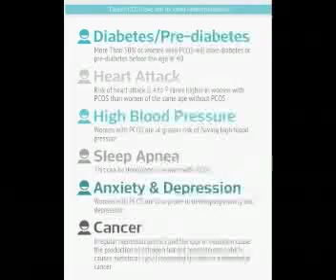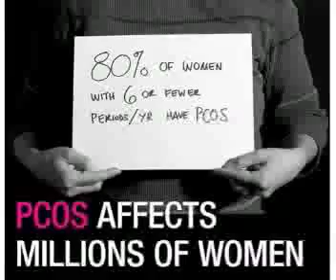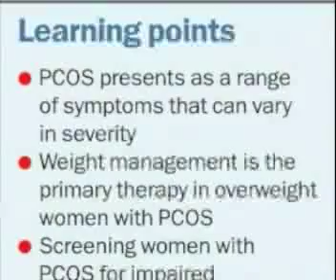The Faces of PCOS.mp4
Up to 20% of women worldwide live with PCOS or Polycystic Ovary Syndrome with up to 70% of these affected women unaware! PCOS is an endocrine disorder affecting multiple systems in the body. It is the most common endocrine disorder and the leading cause of infertility in women, If left untreated it can lead to severe health consequences such as heart disease, stroke, cancers and diabetes.